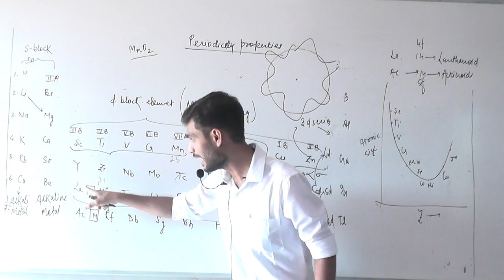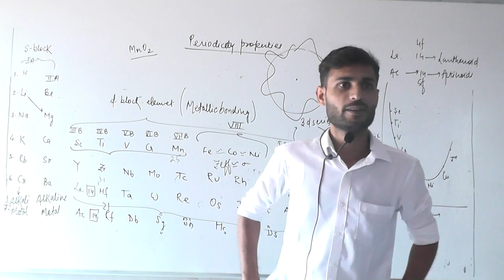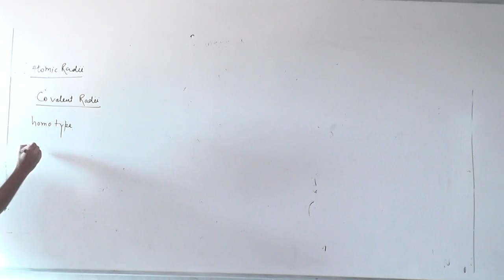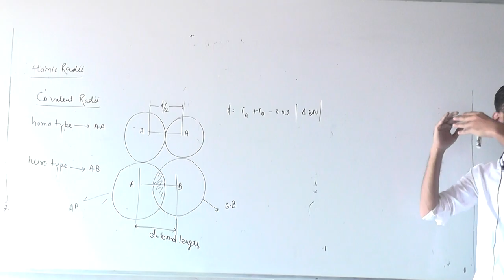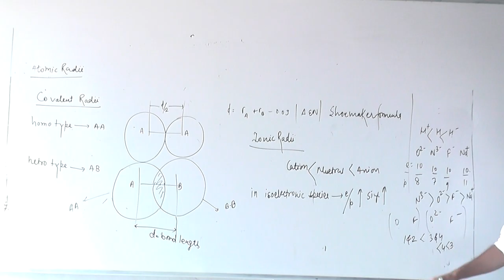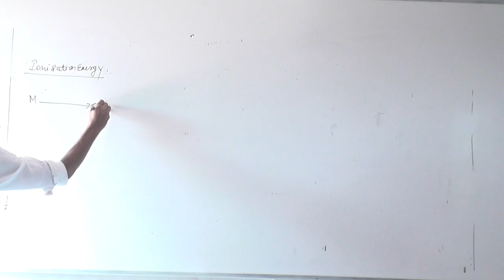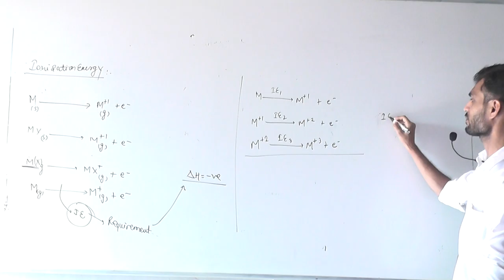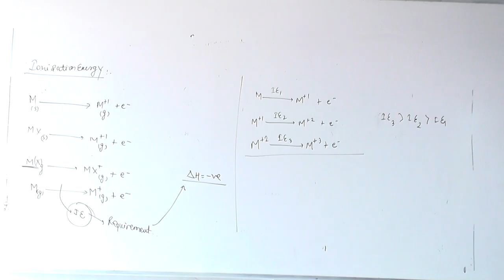Periodicity Part 2